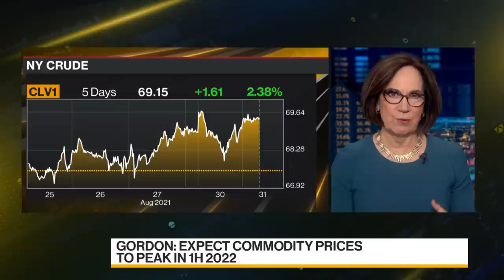Hurricane Ida Impact on Oil to Be Short-Lived Says UBS' Gordon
Aug.31 -- While Gulf of Mexico crude producers are expected to gradually resume service after Ida crashed ashore in Louisiana, local refineries may be slower to return. UBS AG Wealth Management commodity strategist Wayne Gordon talks about Ida's impact on oil and the upcoming OPEC meeting.